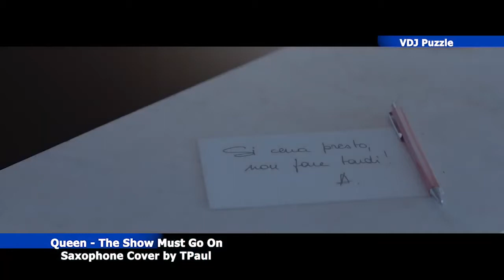Queen - The Show Must Go On [Saxophone Cover by TPaul] clip 2К20 ★VDJ Puzzle★